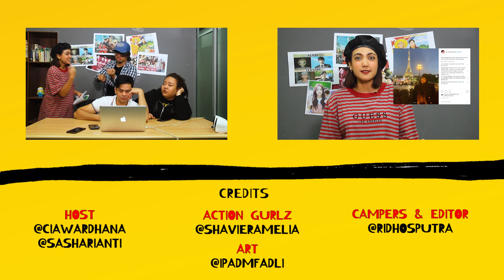K'S CORNER REACT TO ITZY DEBUT STAGE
Kali ini Cia Wardhana ga sendirian nih! Ada Sasha Rianti yang nemenin juga buat react debut stage ya ITZY. Gimana pendapat mereka? Cussss nonton!

Udah debutnya ITZY? ceritain pendapat kalian di komen dan kasih tau juga siapa yang kalian suka di ITZY yaaaaa